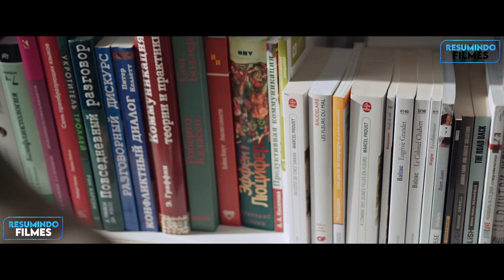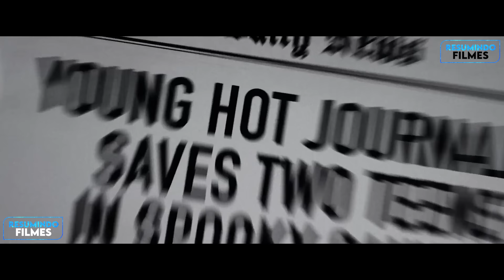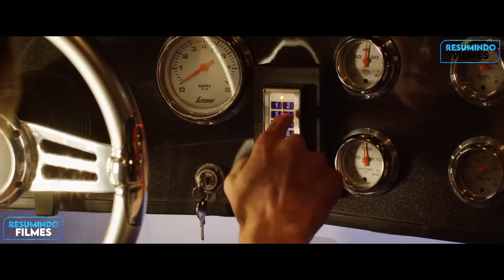Jovens retornam a fazer RITUAIS MACABROS atrás de PODERES OCULTOS - RECAP (Parte 2)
RECAP  - Jovens retornam a fazer RITUAIS MACABROS atrás de PODERES OCULTOS (Parte 2)

Hoje no resumindo filmes iremos falar de A babá – Rainha da morte, onde acompanhamos Cole 2 anos após ter derrotado sua babá satânica e seus amigos psicopatas, mas será que ela foi realmente derrotada?

Capítulos

resumo de filmes,radicalizando filmes,dominando filmes,